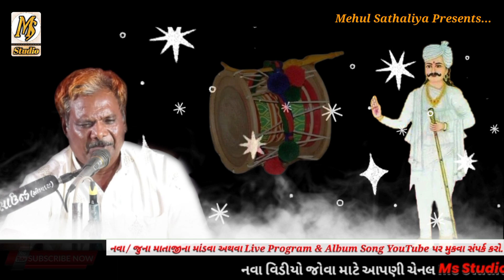Rakha દાદા || રખા દાદા || New Dakla 2023 || Devipujak Samaj || Keshubhai Bhojviya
HI

Tital :-  Rakha દાદા || રખા દાદા || New Dakla 2023 || Devipujak Samaj || Keshubhai Bhojviya

આ વીડિયો જો તમને પસંદ આવે તો તેને લાઈક કરજો અને તમારા મિત્રોને પણ શેર કરજો. તમને માતાજીના ડાકલા જોવા પસંદ હોય તો MSSTUDIO ડાકલા ચેનલને સબસ્ક્રાઈબ કરી ઘંટીનું નિશાન દબાવો જેથી તમને તરત જ નોટીફિકેશન મળી જાય.

                                  - Mehul Sathaliya [MS]